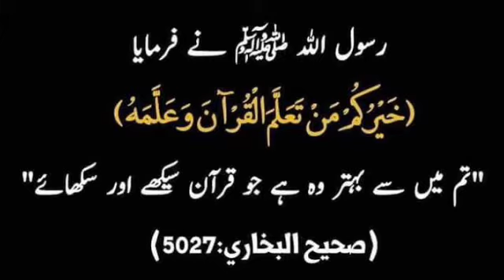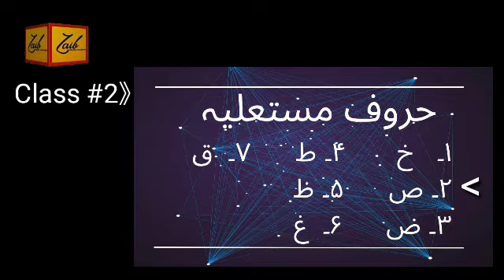Kinds of Arabic Alphabets part 2 | Zaib online academy | Pronunciation of Arabic Alphabets.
Easy way of learning nazrah tajweed. In this video you will learn two kinds of Arabic Alphabets and pronunciation of haroofe mufridat.